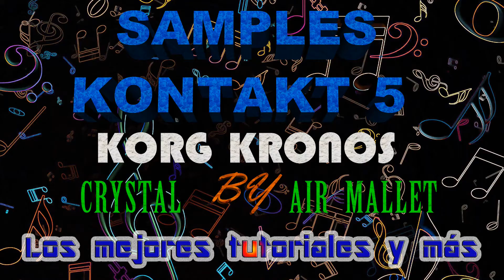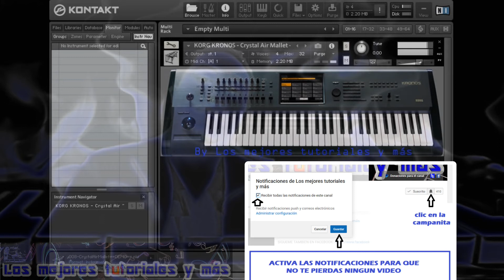Crystal Air Mallet - Korg Kronos🎼🎹Samples para Kontakt 5, Kontakt 6 & KONTAKT 7🔥BY LMTYM💯